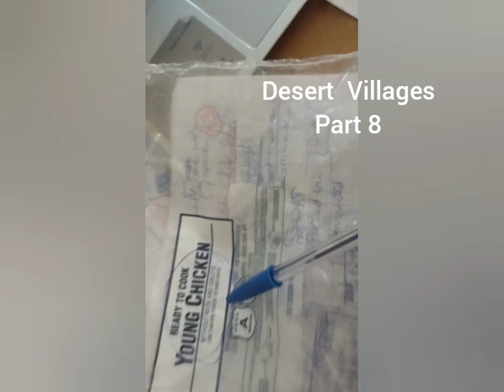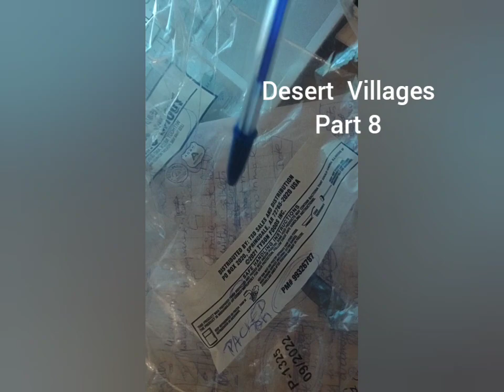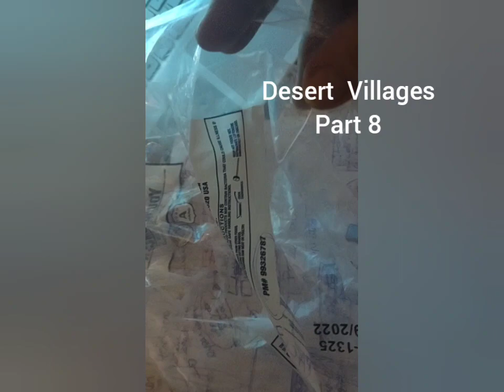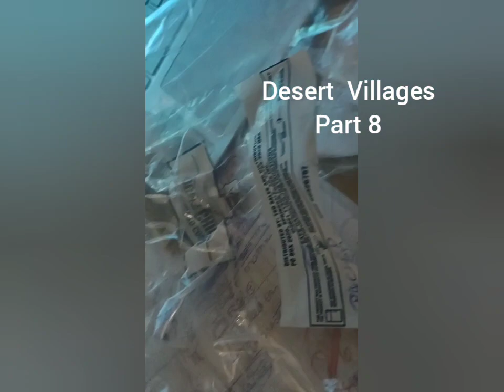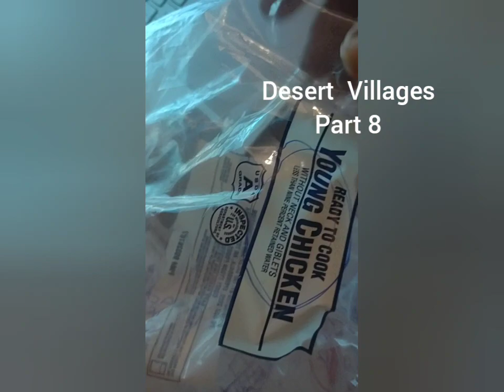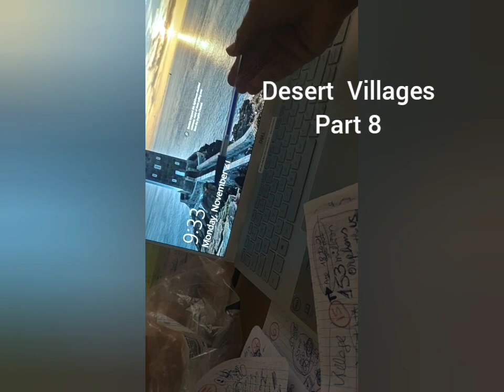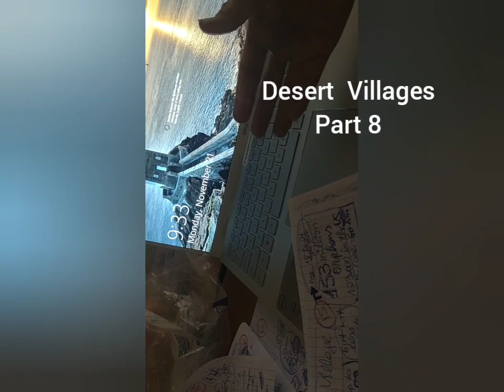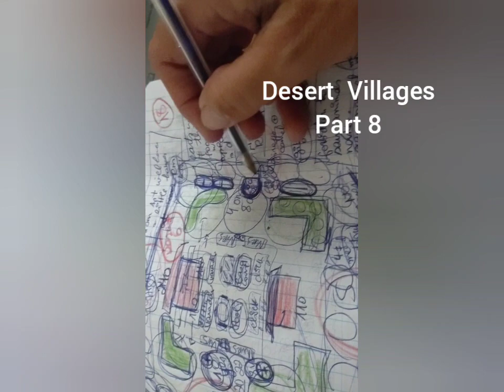Desert Villages Part 8